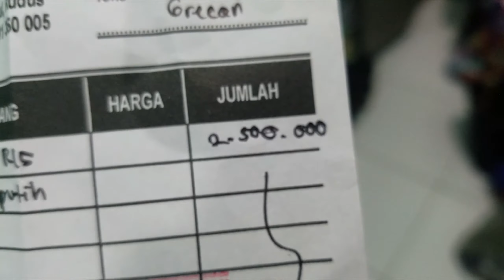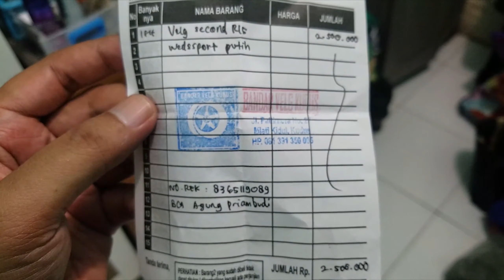VELG JAPAN HARGA MURAH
VELG MOBIL SEDAN JAPAN HARGA MURAH MERIAH